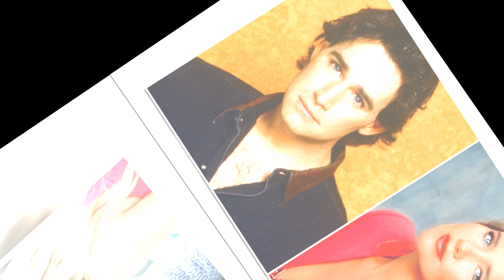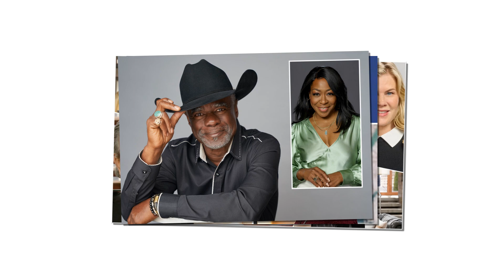Could a Dallas-Style Dream Reset Fix GH’s Confusing Storylines? Fans Sound Off!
As General Hospital storylines grow more convoluted, fans are calling for a creative reset in the form of a Dallas-style dream sweep! Could this twist be the solution to bring back the classic drama and character arcs that made GH a fan favorite? In this video, we’ll explore recent fan frustrations with GH’s current storylines, the growing push for a dream reset, and how it could impact our favorite characters in Port Charles. What do you think: would this reset be a game-changer or a risky move?